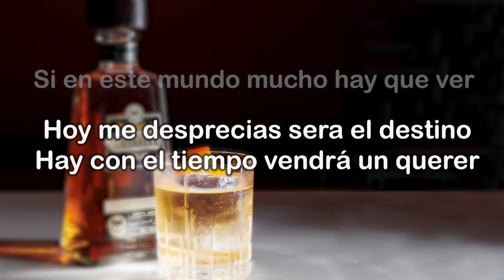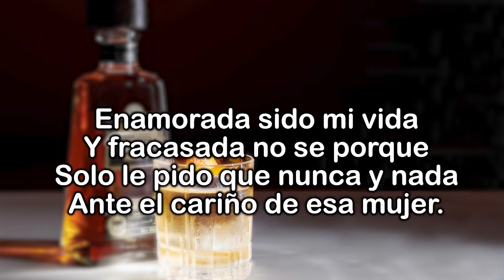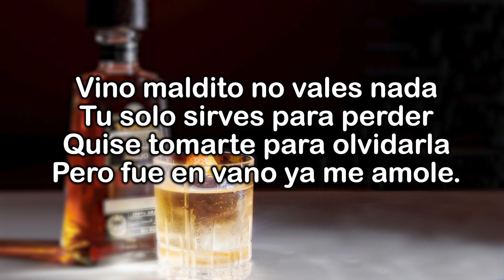Vino maldito - Banda La Sierreña LETRA - Banda La Sierreña (LETRA)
Titulo:
Interprete: